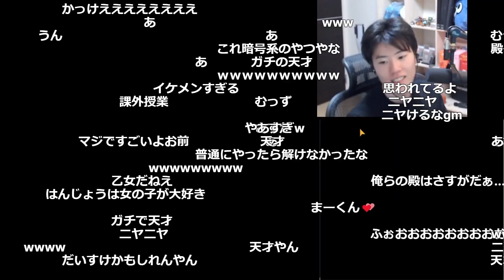イケメンはんじょう、女の子の気持ちを一瞬で読み取ってしまう【2022/04/05】